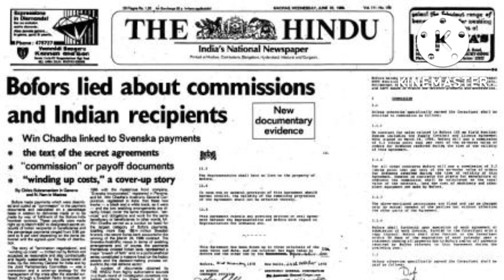Bofors ghotala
mit m) Indian officers and Congress party got an equal amount of Rs 60 crore as bribe to buy 375 fear to Bofors company, 410.  These allegations were widely taken up, especially in the Indian Express and later took the form of a misrepresentation.  Rajiv Gandhi himself. Part of the opposing side alleged that Rajiv himself and his family members had made money. The situation was very bad and Rajov was having difficulty in the car fearing the allegations.  President Giani Zail Singh also got a chance to avenge the ancient enemies along with Rajiv Gandhi.  They were annoyed that Rajiv was reluctant to follow the tradition of meeting her regularly and reporting important events.  He was also annoyed that Zail Singh was tempted to become President for a second time, for not consulting him about the Punjab and Mojo agreements.  Thus he became the center of a major conspiracy in the middle of 1987, under which Rajiv was to be deposed.  Opposing parties and some Congress dissidents encouraged removal from office on charges of corruption or non-compliance with the presidential requirement to inform the President.  Almost agreed but V.  P .  Singh refused these people as Rajiv's substitute and thus averted a major general crisis.  Great credit must be given to him that in the midst of these cases and conspiracies , as far as can be said , he acted wisely in dealing with the crisis posed by this one of the greatest famines of the twentieth century .  The southeast monsoon of June-September 1987 was unsuccessful.  This affected the population of one-third of the districts of eleven states, which was one-fourth of the total population of the country.  A huge campaign related to food, drinking water and employment was launched on a large scale all over the country.  Rajiv rightly claimed that not a single life was lost.  This happened in a country where tens of millions of people died in a man-made famine in 1943.  But the issue of Bofors and corruption did not stink, and resurfaced in the 1989 election year.  The report of the Joint Parliamentary Committee almost cleared him of this issue, but the report of the Comptroller and Auditor-General put a question mark on the selection of guns and many other issues.  Although no such thing was mentioned in it, the opposition side insisted that it was proof of Rajiv's guilt and demanded his resignation.  This was followed by massive resignations from the Lok Sabha.  It was no big deal as elections were near, but it was a problem for the government.